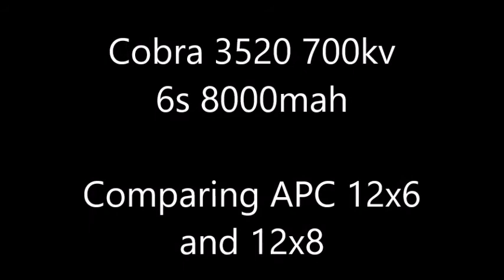Ritewing Drak 6s DVR footage to compare different props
Ritewing Drak

DVR Footage comparing Apc 12x6 and 12x8 props using cobra 3520 700kv on 6s 8000mah